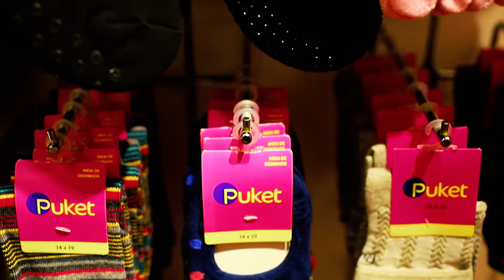FILME - INAUGURAÇÃO DA PUKET PATOS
Para melhor qualidade, ASSISTA EM HD E USE FONES DE OUVIDO!